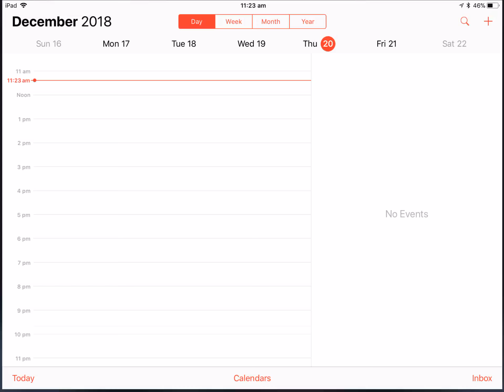3 days until my birthday